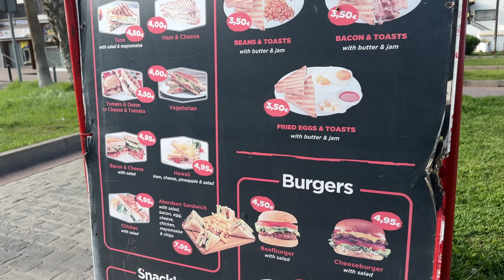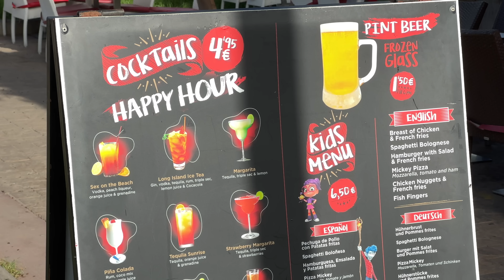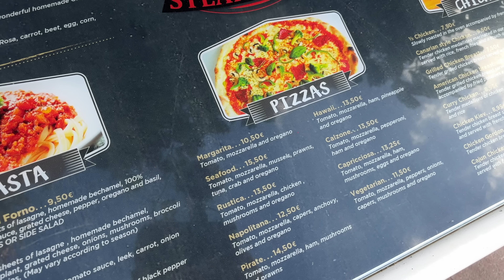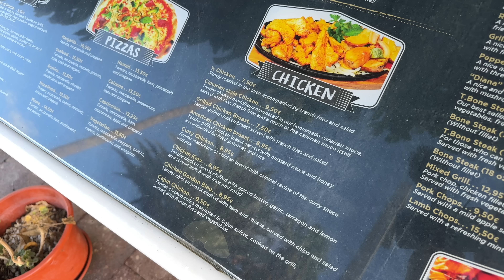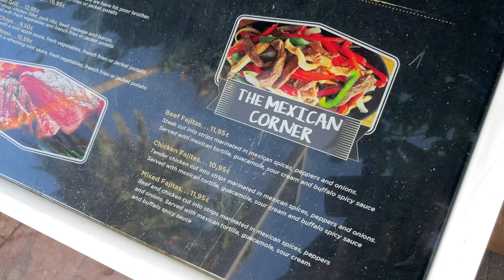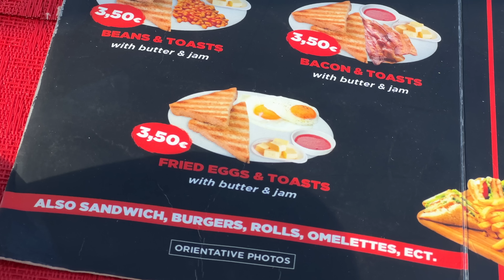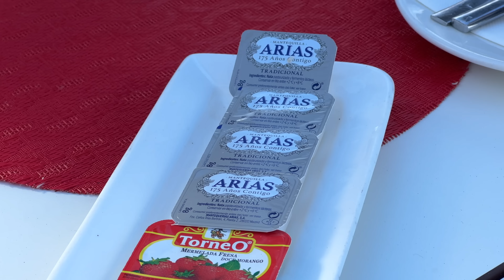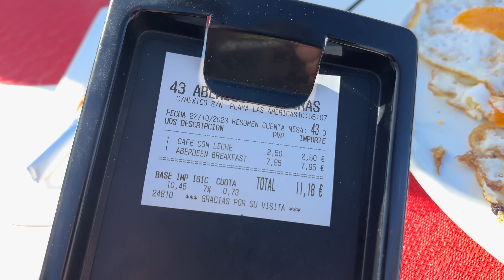This has to be THE WORST FULL ENGLISH Breakfast EVER REVIEWED on YouTube!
This has to be THE WORST FULL ENGLISH Breakfast EVER REVIEWED on YouTube! The MacMaster is in Tenerife at The Aberdeen Steakhouse.

Rent This Apartment  in Tenerife...